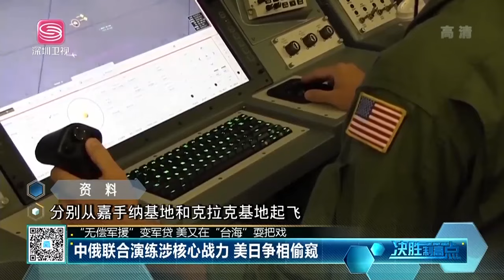無償軍援變軍貸，美國謀榨乾台灣！中俄聯合演練核心戰力，美日爭相偷窺！俄力挺大陸震懾分裂勢力！美策劃全面控制台島！|決勝制高點【精華版】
Hot News#Shenzhen Satellite TV#International News#Current Affairs News#U.S. News#China News#Taiwan News